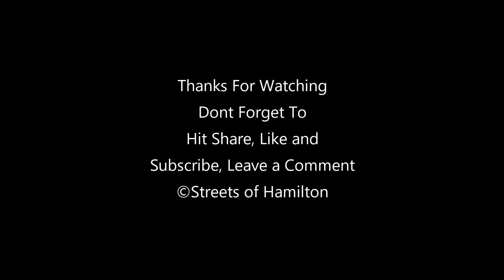Albany Avenue in August 2019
Nothing Spectacular here just a quick little drive westbound on Albany Avenue. Between Harmony and Kenilworth.